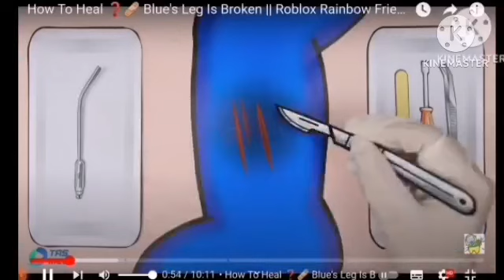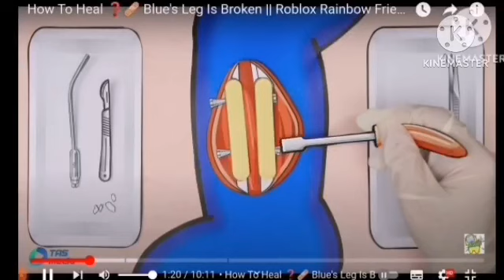Синий и Зелёный Радужный Друзья 2 серия Синий Сломал ногу